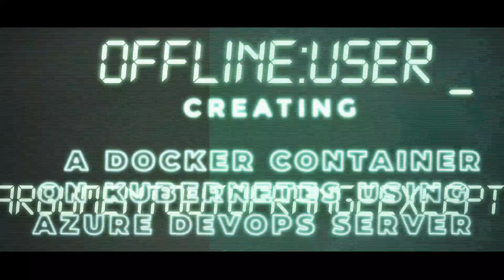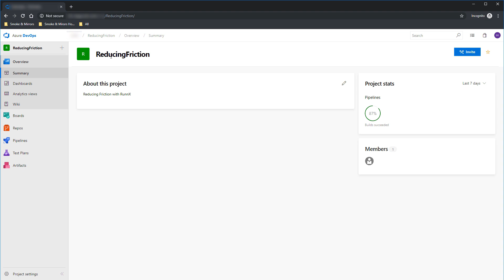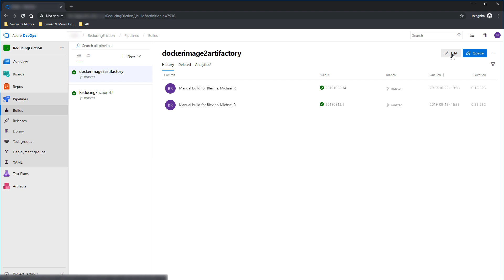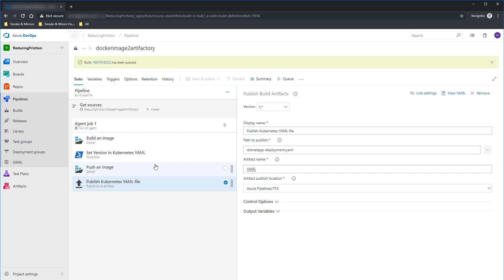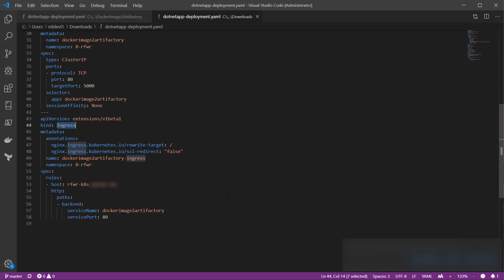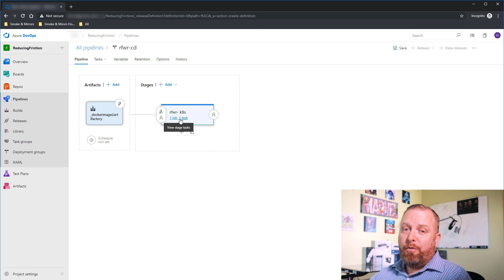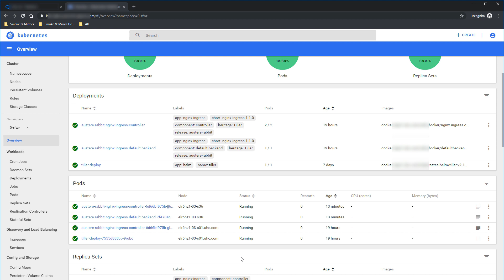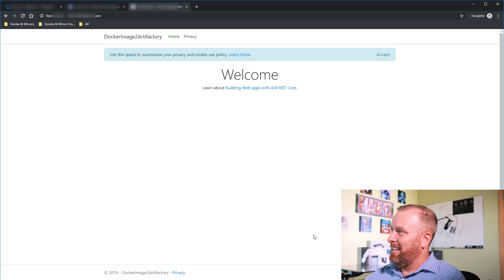Deploy a Docker Image from Artifactory to K8s w/ Azure DevOps Server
Leveraging Microsoft Azure DevOps Server 2019 to deploy a Docker image hosted in JFrog Artifactory to Kubernetes for automation improvements.

• Canon M50
• Canon EOS R
• Blue Yeti Pro

Me: Senior Principal Engineer • Optum Payment Integrity • Employee @ UHG/Optum since 2007. Views expressed are my own.